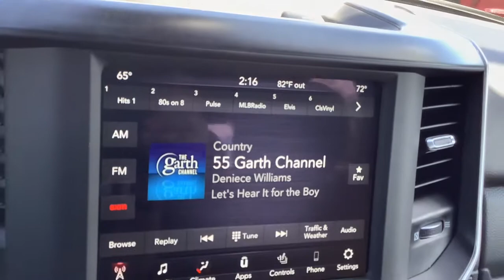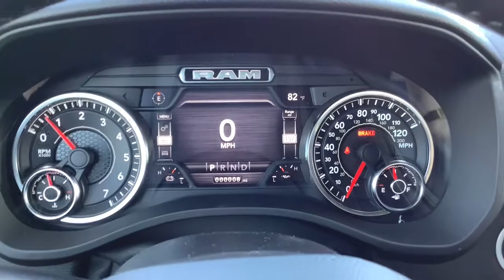2021 Ram 1500 Spokane, Spokane Valley, Post Falls, Deer Park, Airway Heights, WA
GRANITE CRYSTAL New 2021 Ram 1500 available in Spokane, Washington at Dishman Dodge Ram Chrysler Jeep. Servicing the Spokane Valley, Post Falls, Deer Park, Airway Heights, WA area.
2021 Ram 1500 Big Horn - Stock#: MN729126 - VIN#: 1C6SRFBT4MN729126

4WD QUAD 64 BG HRN
3.21 Rear Axle Ratio|GVWR: 6,800 lbs|50 State Emissions|Engine Auto Stop-Start Feature|Electronic Transfer Case|Part And Full-Time Four-Wheel Drive|Engine oil cooler|730CCA Maintenance-Free Battery|48V belt starter generator|Trailer Wiring Harness|1800# Maximum Payload|HD Shock Absorbers|Front And Rear Anti-Roll Bars|Electric Power-Assist Steering|23 Gal. Fuel Tank|Single Stainless Steel Exhaust|Auto Locking Hubs|Short And Long Arm Front Suspension w/Coil Springs|Multi-Link Rear Suspension w/Coil Springs|Lithium Ion Traction Battery 0.43 kWh Capacity|Tires: 275/65R18 BSW All Season LRR|Regular Box Style|Steel Spare Wheel|Clearcoat Paint|Chrome Rear Step Bumper|Chrome Front Bumper w/Chrome Rub Strip/Fascia Accent|Black Side Windows Trim|Body-Colored Door Handles|Black Exterior Mirrors|Fixed Rear Window|Deep Tinted Glass|Variable Intermittent Wipers|Galvanized Steel/Aluminum Panels|Black Grille w/Chrome Surround|Tailgate Rear Cargo Access|Auto On/Off Aero-Composite Halogen Daytime Running Headlamps w/Delay-Off|Cargo Lamp w/High Mount Stop Light|Perimeter/Approach Lights|Laminated Glass|6 Speakers|Streaming Audio|Fixed Antenna|1 LCD Monitor In The Front|Front seat back map pockets|4-Way Driver Seat -inc: Manual Recline and Fore/Aft Movement|Passenger Seat|Manual Adjust 4-Way Front Passenger Seat|Front Facing Cloth Rear Seat|3 rear seat head restraints|Manual Tilt/Telescoping Steering Column|rear 60/40 folding seat|Leather Steering Wheel|Illuminated Front Cupholder|Rear Cupholder|Compass|Proximity Key For Push Button Start Only|Valet Function|Cruise Control w/Steering Wheel Controls|HVAC -inc: Underseat Ducts and Console Ducts|Locking glove box|Full Cloth Headliner|Metal-Look Gear Shifter Material|Vinyl Door Trim Insert|Interior Trim -inc: Deluxe Sound Insulation, Metal-Look Instrument Panel Insert, Metal-Look Door Panel Insert and Chrome/Metal-Look Interior Accents|Day-Night Rearview Mirror|Mini Overhead Console and 2 12V DC Power Outlets|Front Map Lights|Fade-To-Off Interior Lighting|Pickup Cargo Box Lights|GPS Antenna Input|Instrument Panel Bin, Dashboard Storage, Driver And Passenger Door Bins and 1st Row Underseat Storage|Delayed Accessory Power|Systems Monitor|Outside Temp Gauge|Analog Appearance|Redundant Digital Speedometer|Seats w/Cloth Back Material|Front Center Armrest w/Storage and Rear Center Armrest|40/20/40 Split Bench Seat|4 way front headrests|Sentry Key Engine Immobilizer|2 12V DC Power Outlets|Side Impact Beams|Dual Stage Driver And Passenger Seat-Mounted Side Airbags|Tire Specific Low Tire Pressure Warning|Dual Stage Driver And Passenger Front Airbags|Curtain 1st And 2nd Row Airbags|Airbag Occupancy Sensor|Rear child safety locks|Outboard Front Lap And Shoulder Safety Belts -inc: Rear Center 3 Point, Height Adjusters and Pretensioners|ParkView Back-Up Camera